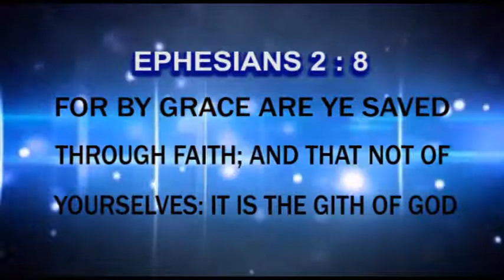It Is Happen Live At All Saints Catholic Church Inside Santasi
FIVE DAYS POWERFUL ENCOUNTER WITH JESUS CHRIST, LEAD BY REV FR LOUIS CECILIA ADU- POKU